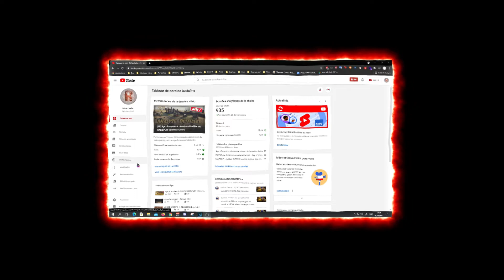[AOE3 DE] [FR] - Les USA. Est-ce une civilisation FIABLE ??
📌  Hey !! Bienvenue !!  Après 2 semaines d'absence, nous revoila sur la DE avec une nouvelle civilisation, les USA. C'est une civilisation particulièrement forte en TEAM je trouve et elle a un peu moins sa place en 1v1.

🎮 Setup :

◾I7 8700
◾RTX 2070
◾ASUS ROG Strix
◾DDR4 32 Go RAM
◾Corsair K95 RGB PLATINIUM
◾SOURIS G PRO Wireless
◾HyperX CLOUD Alpha S

◾ Miza & Luck - Broken ft. Veronica Bravo

A très vite les potes ;)